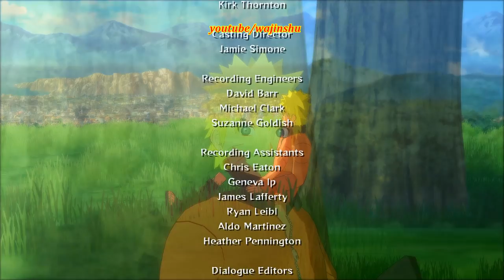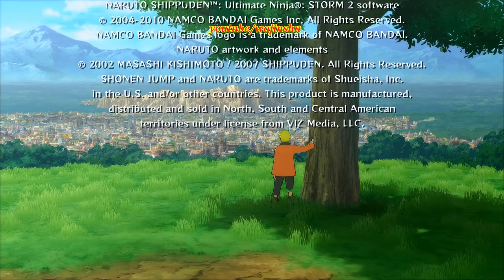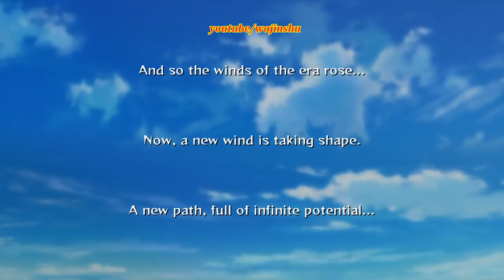Naruto Ninja Storm 2 Trilogy PC MOD Walkthrough Part 22 60 FPS - Pre Gaiden Naruto vs Yahiko Tendo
PC Specs:
16 GB Ram

Unraid OS Server Specs:
32GB G.Skill Flare X DDR4 F4-3200C14D-16GFX Quad Channel 3200 Mhz XMP Overclock